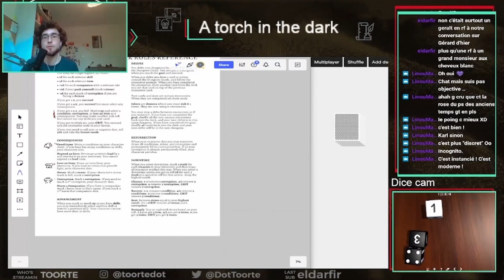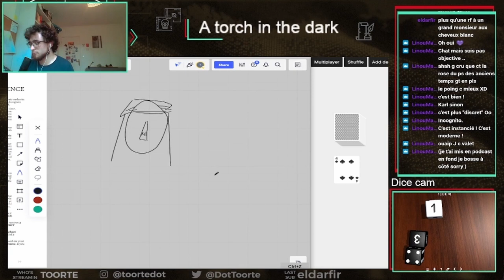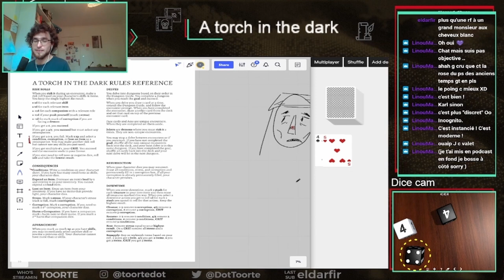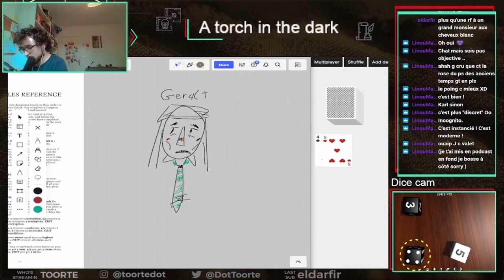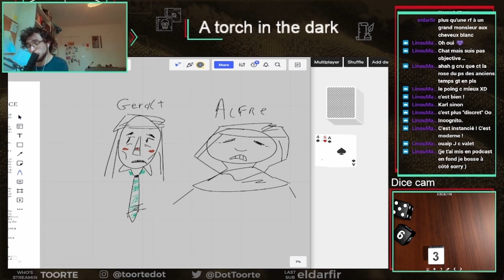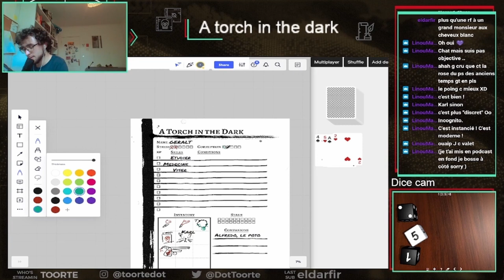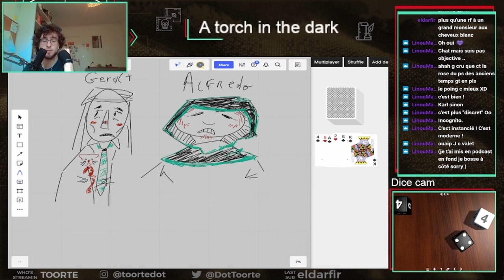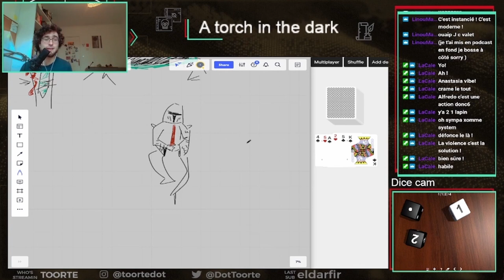SHORT - A torch in the dark 02 : Première descente - JDR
Un dungeon-crawler solo, pleins de nobles zombies, de trésors maudits et d'un jeune révolutionnaire...!
Pour retrouver tout les épisodes de la saison 1 de SHORT "A torch in the dark"

Parce qu'un live c'est parfois un peu long, ces versions SHORT se concentrent sur l'histoire et durent toujours moins de 30min, pour s'approcher d'une mini-série !
Découvrez un nouvel épisode 1 Mercredi sur 2, à 7h, en vidéo sur Youtube et en Podcast sur la plupart des plateformes.